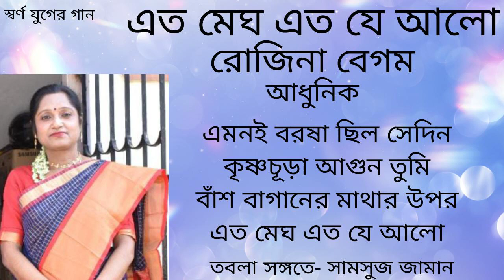Eto Megh Eto Je | Rozina Begum | Modern Songs | এত মেঘ এত যে | রোজিনা বেগম | আধুনিক গান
স্বর্ণ যুগের গান
এত মেঘ এত যে
রোজিনা বেগম

এমনই বরষা ছিল সেদিন
কৃষ্ণচূড়া আগুন তুমি
বাঁশ বাগানের মাথার উপর
এত মেঘ এত যে আলো

Swarna Juger Gaan
Eto Megh Eto Je
Rozina Begum
Bengali Modern Songs
New Bengali Songs

🎼SWARNA JUGER GAAN RLWW 🎼
📀স্বর্ণ যুগের গান 📀

🌍 A Special Community For Music Lovers🌍
🌍এটি গান প্রেমীদের জন্য বিশেষ কমিউনিটি।🌍

➡️ আমাদের কমিউনিটিতে যুক্ত হতে নিচের লিংক গুলি ব্যাবহার করুন :-
Join Us on our Community with the links bellow:-

➡️ স্বর্ণ যুগের গান RLWW হোয়াটসঅ্যাপ গ্রুপ লিংক -

➡️ আমাদের ইন্সটাগ্রাম লিংক
Instragram Link - RLWW

ভালো গান শুনুন ও শোনান । চিরকালীন গান ও অনুষ্ঠান শুনতে আমাদের চ্যানেল আসতেই হবে । আপনাদের সঙ্গে আমি রাজর্ষি ।
One Stop Music Channel for all Music Lovers Swarna Juger Gaan & Harano Diner Gaan Lovers. I am Rajarshi your Musical Friend.